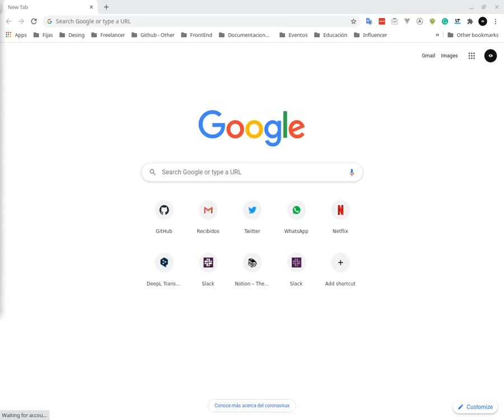Ya somo 10k de seguidores 🤟